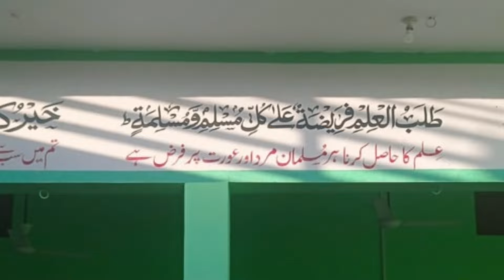Hazrat Molana Anwarul Haq Sahab Madarsa Islamia Arbia Siddiqul Uloom Hindupur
Hazrat Molana Anwarul Haq Sahab / Byan